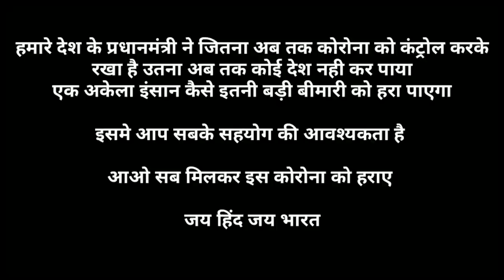क्या कभी किसी ने सोचा था के भारत में ऐसा भी होगा😢 देखे पूरा वीडियो Helping Sunny Arya